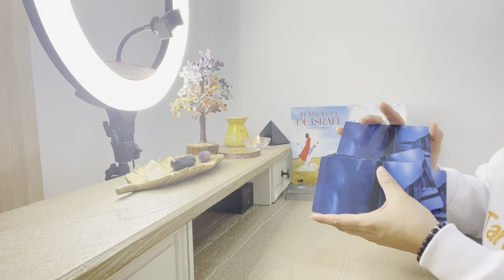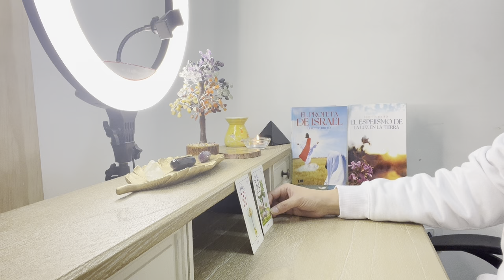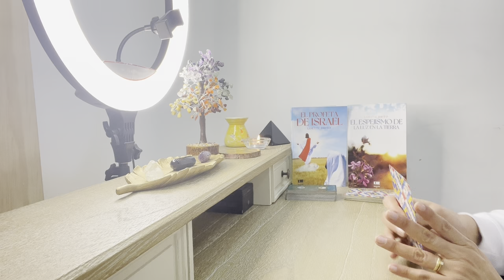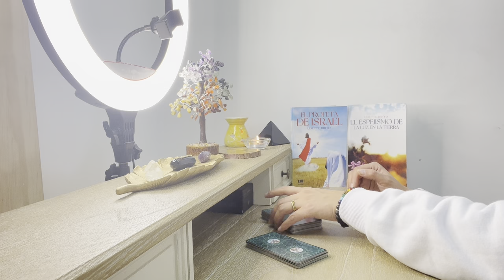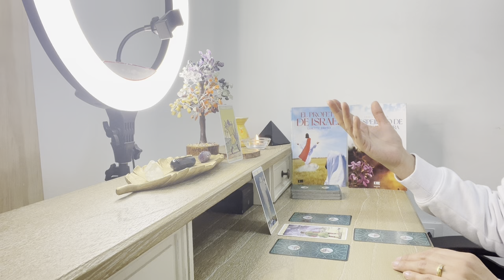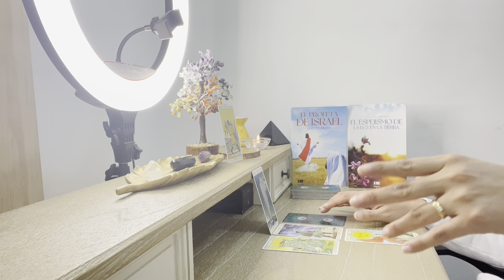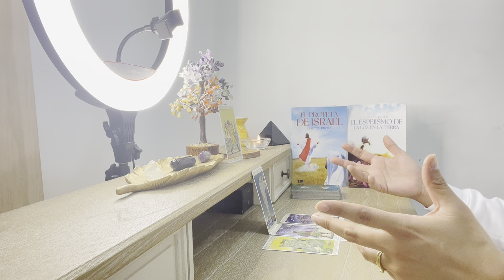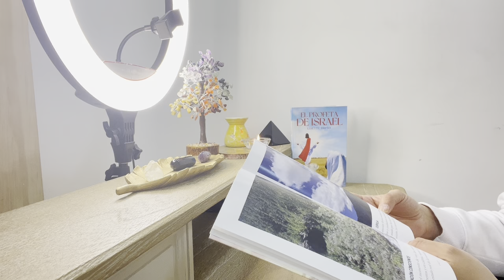ESCORPIO♏️ AQUEL QUE TRAICIONÓ, SE ENCONTRARÁ CON ALGUIEN IGUAL A ÉL. FIN DEL DOLOR. CRECIMIENTO 💰